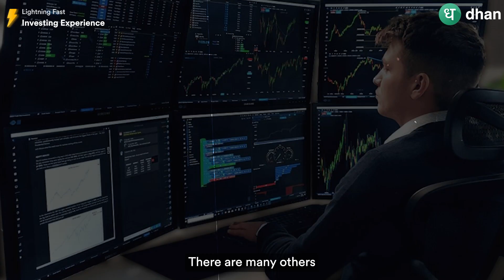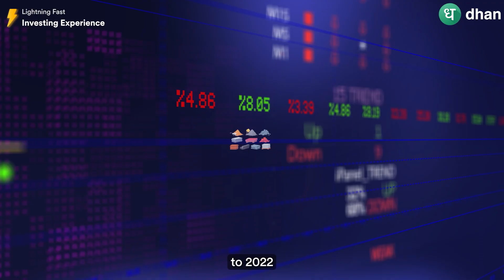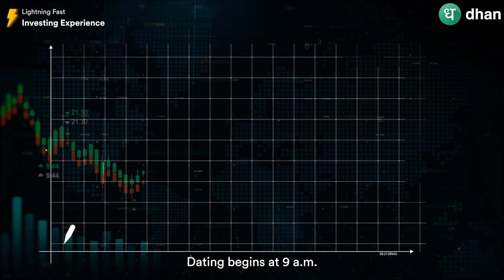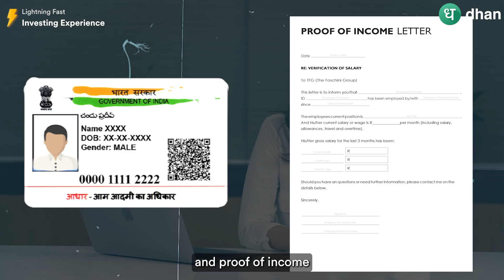Commodity Trading For Beginners in Stock Market - Basics of Trading in Stock Market Explained | Dhan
Did you know - you don't need to be a farmer or a wholesale businessman to buy and sell commodities. You can trade commodity futures and options using a platform like Dhan!

📌Commodity trading is the buying and selling of raw materials, such as gold, oil, and wheat, with the aim of making a profit. This type of trading involves complex financial instruments, such as futures contracts and options, which allow investors to speculate on the future prices of commodities. Commodity traders must stay up-to-date with global economic and political events that can affect prices, as well as industry-specific news and trends. This market can be volatile, with prices fluctuating rapidly due to factors such as supply and demand, weather conditions, and geopolitical tensions. Successful commodity traders use a combination of analysis, risk management, and intuition to make informed trading decisions.